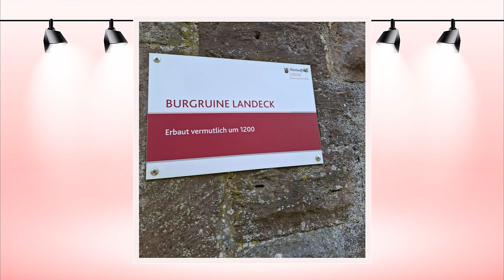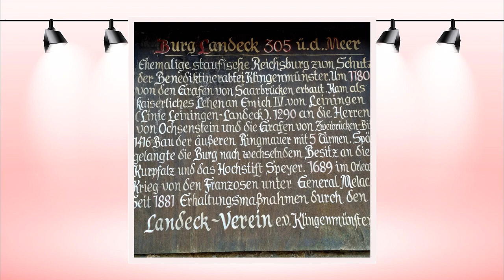Burg Landeck in Rheinland Pfalz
Die Reichsburg Landeck ist die Ruine einer Höhenburg südwestlich von Landau, bei Klingenmünster im Landkreis Südliche Weinstraße in Rheinland-Pfalz.Die einstige Wohnburg wurde über die Jahrhunderte stetig verstärkt und schließlich zur befestigten Burg ausgebaut. Wie bei der überwältigenden Mehrzahl der pfälzischen Burgen ist auch bei Burg Landeck das genaue Gründungsjahr unbekannt. Allgemein wird angenommen, dass die Burg als Nachfolgerin für die nahe gelegene, wohl in der zweiten Hälfte des 12. Jahrhunderts zerstörte Turmburg Walastede (heute „Schlössel“ genannt) errichtet wurde. Für diese Annahme gibt es jedoch ebenso wenig einen direkten Beweis wie für die weitere These, dass beide Burgen eine Schutzfunktion für die nahe gelegene Abtei Klingenmünster besessen hätten. Die sichtbaren baustilistischen Merkmale Landecks verweisen auf die Zeit um 1200.